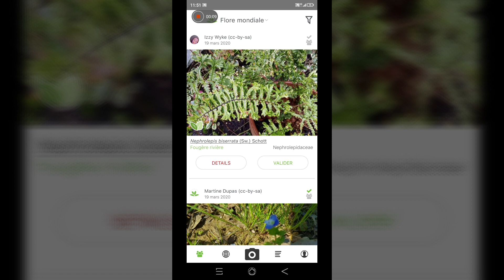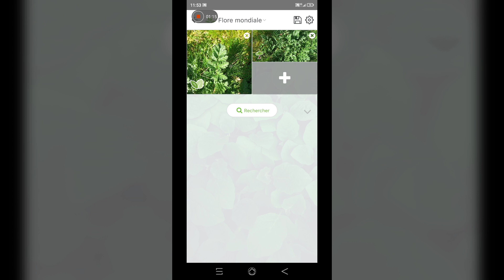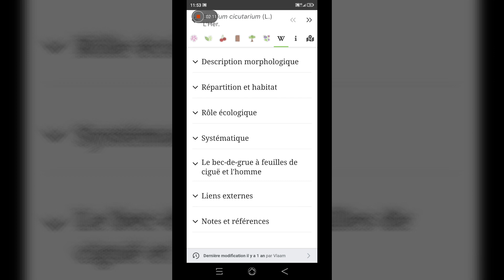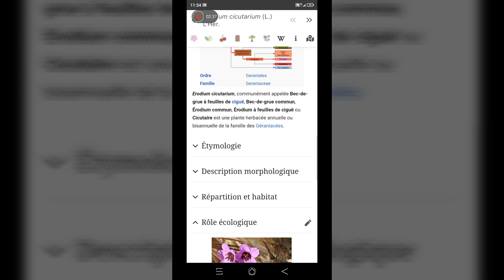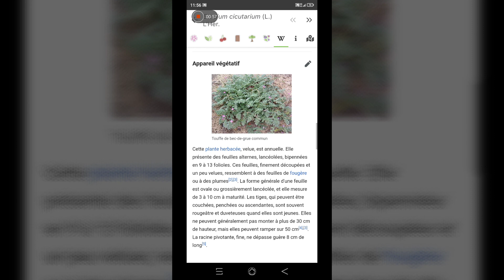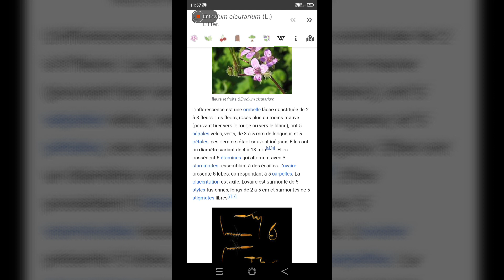Votre jardin est comestible! - Jardin en permaculture #8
Votre jardin regorge de plantes sauvages que vous ne connaissez pas encore bien mais qui se révèlent être comestibles ! (En faisant attention et avec les précautions d'usage)